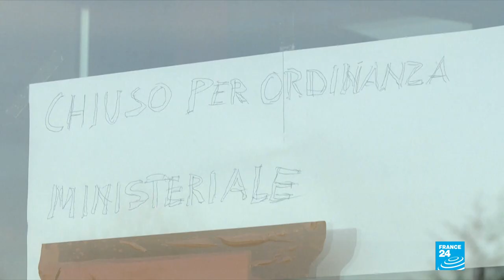From Italy to South Korea and Iran, the spread of the coronavirus has intensified around the world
South Korea reported another large jump in new virus cases Monday a day after the president called for “unprecedented, powerful” steps to combat the outbreak that is increasingly confounding attempts to stop the spread.